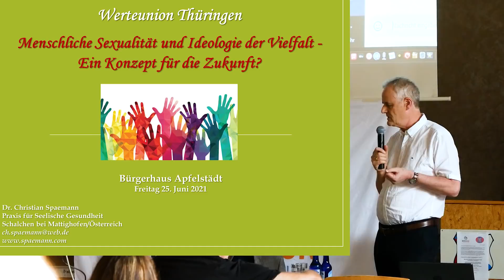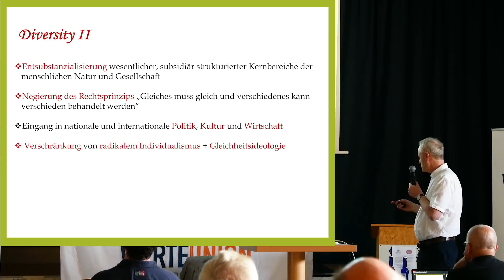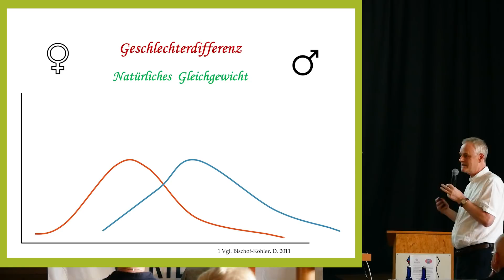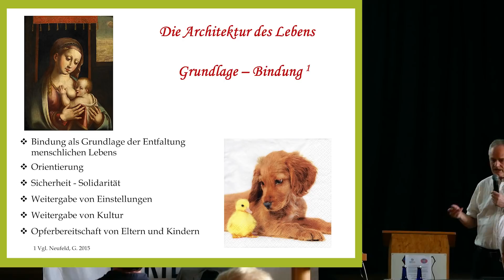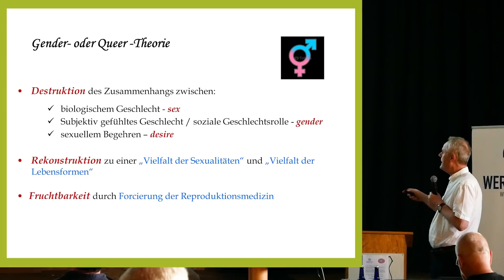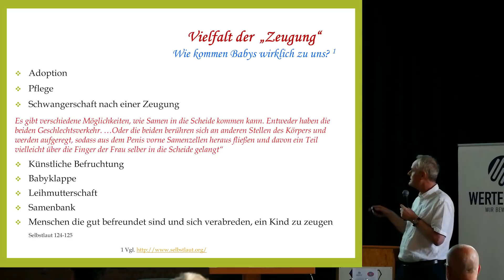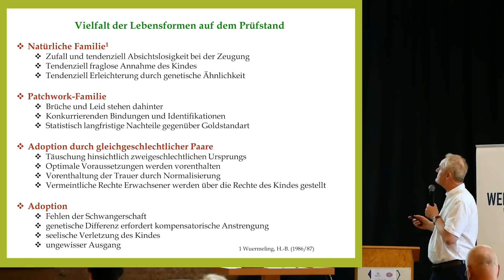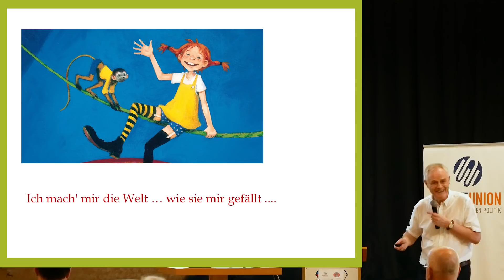Vortrag Christian Spaemann